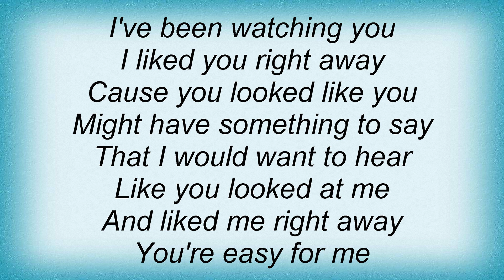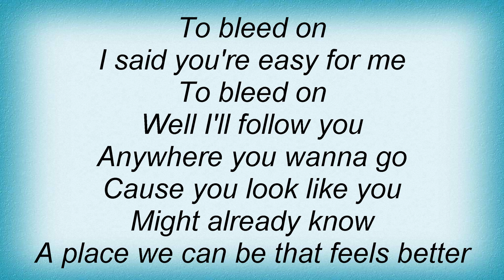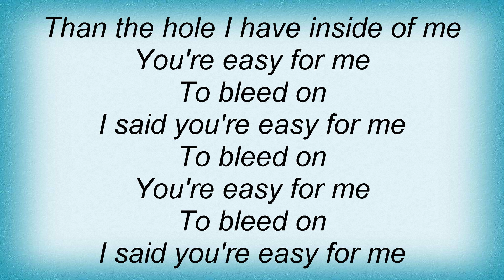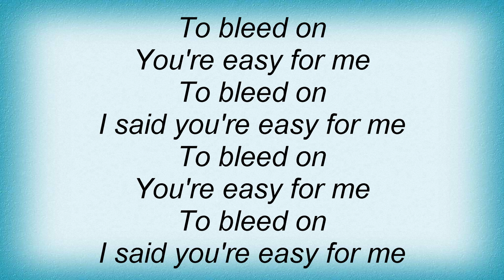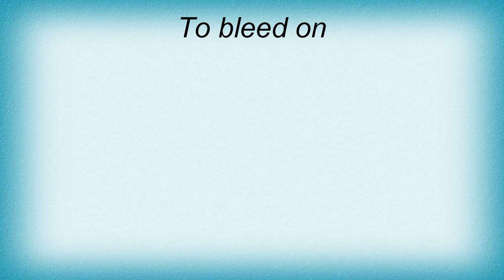Joseph Arthur - Mikel K Lyrics